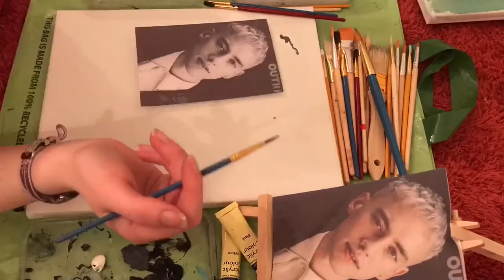Olly Alexander (years and years) time lapse painting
A time lapse painting of Olly Alexander... well it was supposed to be him anyway... lol!